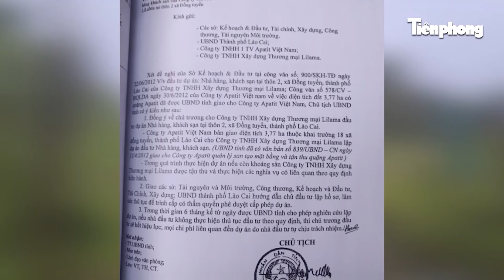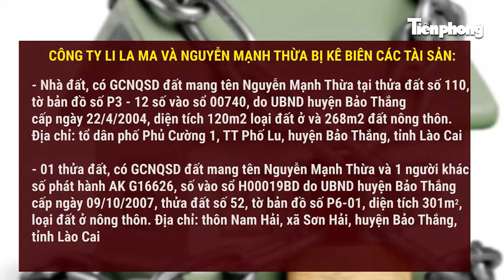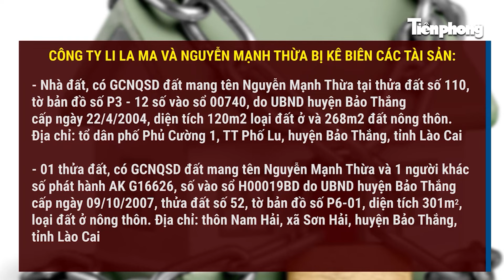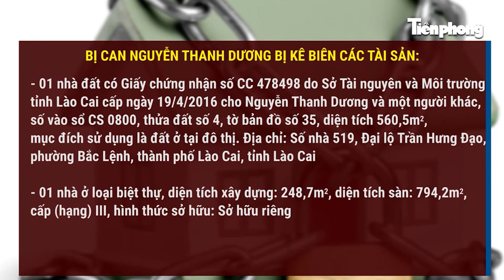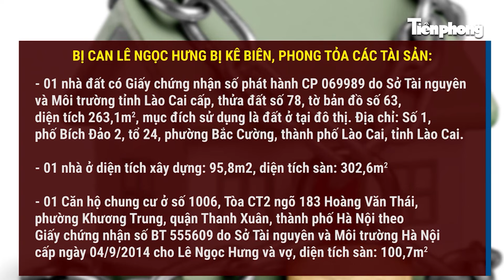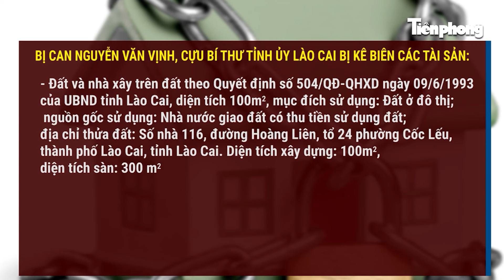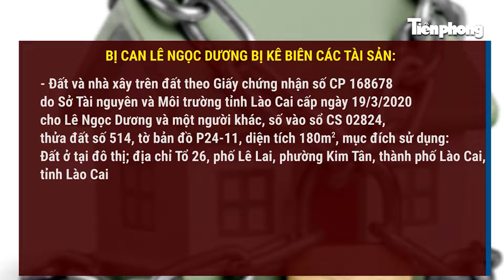Truy tố 17 bị can gồm cựu Bí thư Tỉnh ủy, Chủ tịch tỉnh, TGĐ... vụ khai thác quặng Apatit Lào Cai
Viện Kiểm sát nhân dân tỉnh Lào Cai vừa hoàn tất cáo trạng bổ sung, truy tố 17 bị can trong vụ án khai thác quặng Apatit trái phép, trong đó có bị can Nguyễn Văn Vịnh, cựu Bí thư Tỉnh ủy Lào Cai và bị can Doãn Văn Hưởng, cựu Chủ tịch UBND tỉnh Lào Cai bị truy tố về tội “Lợi dụng chức vụ, quyền hạn trong khi thi hành công vụ”. Nguyễn Quang Huy, Tổng giám đốc Công ty bị đề nghị truy tố tội Vi phạm quy định về nghiên cứu, thăm dò, khai thác tài nguyên. Riêng bị can Nguyễn Mạnh Thừa, Giám đốc Công ty Lilama, bị truy tố 2 tội “Rửa tiền” và “Vi phạm quy định về nghiên cứu, thăm dò, khai thác tài nguyên".